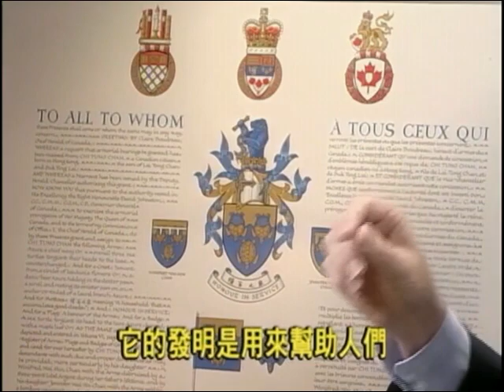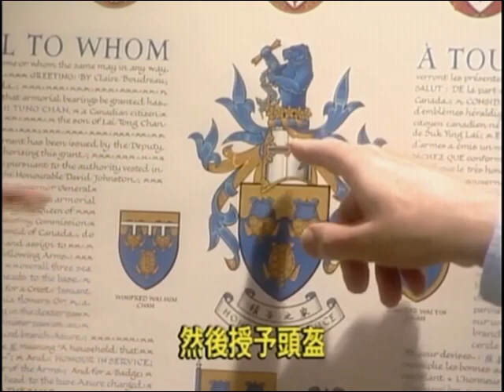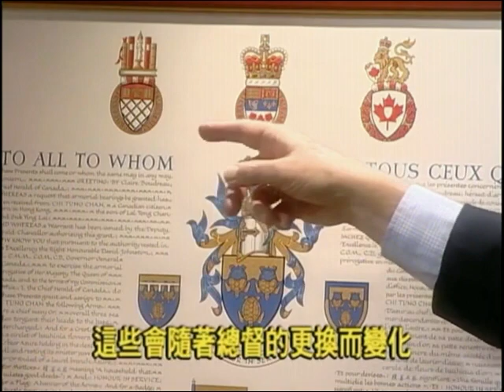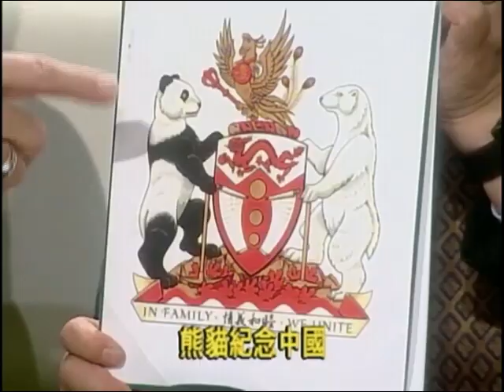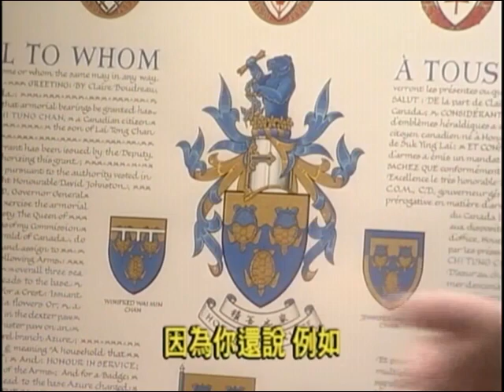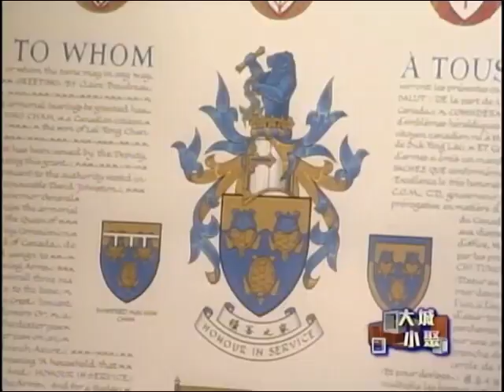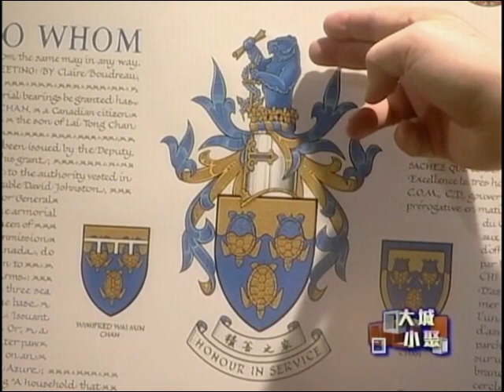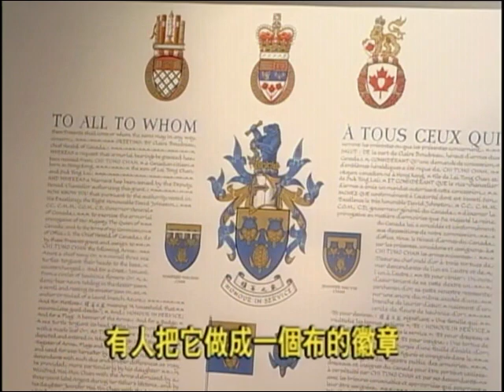Coat of Arms Fairchild TV Show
This is a half an hour-long program talking about Canada's Heraldry.  It uses my personal family herald to illustrate what is a coat of arms.  The herald was designed with the help of Canada's former Chief Herald Mr. Robert Watt, who also appeared on this feature interview. The interview is conducted in part in English with Chinese subtitles.